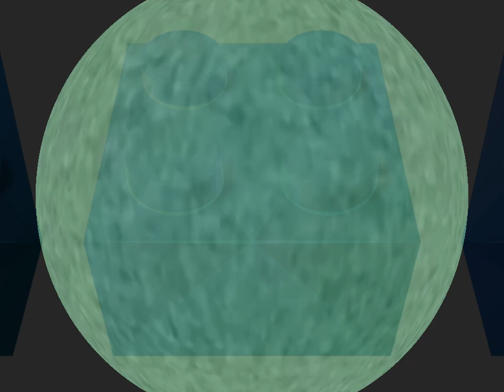I Made I KILLED X Type Wondershare Filmora on VEGAS Pro